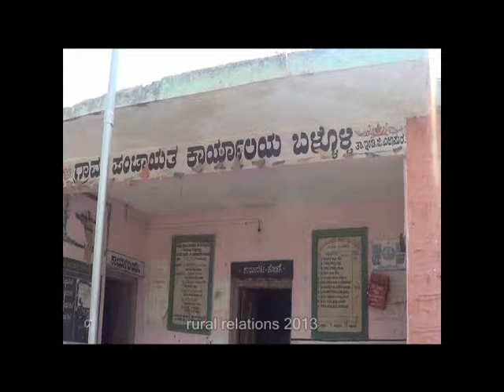Ballolli Indi Bijapur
Changing Village , Ballolli ,  Indi  ,  Bijapur , Karnataka , India